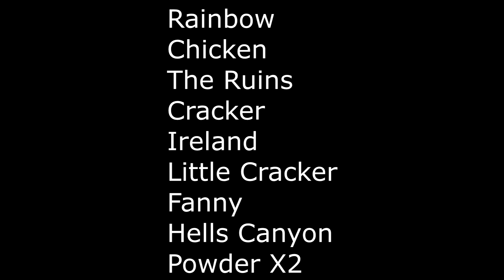Spring wheeling from my view.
Had a really good spring season. The HEEP performed flawlessly. Thank you to Karen for keeping me restocked and being my physical therapist between runs, and to Devin for holding the fort while i played.